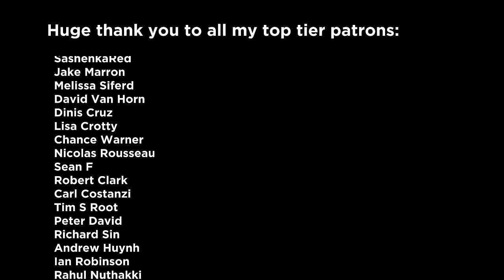Travel Influencers Be Like:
2 year plan:
$3.71/mo
$89 total
+1 month for free